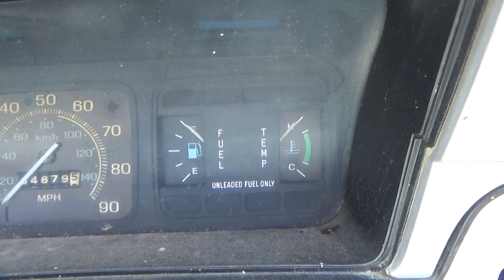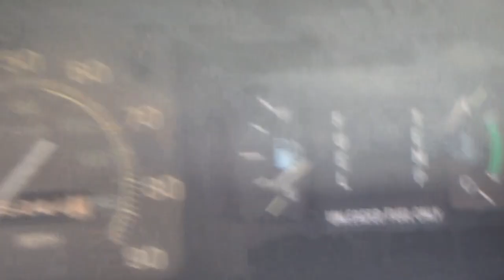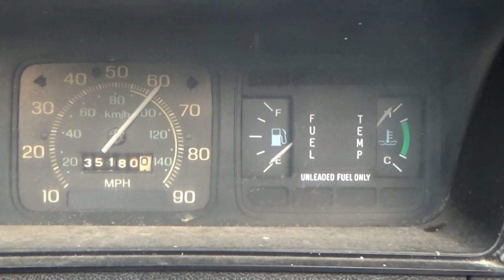Day 4 Hot 2022 Hot Rod Power Tour! Pontiac LeMans and AMC AMX still road trip magic!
We're still headed more south, and further away from where we call home in Columubs Ohio as we pack up the cars and head from Hoover Alabama to Pensacola Florida... and back! This was one of the longest drives of the trip, made especially long by us putting ourselves in a good position for the Day 5 drive to Atlanta.

It seems after all these miles we've gotten into a pretty good groove with both the 1970 Pontiac LeMans and the 1979 AMC AMX. The Pontiac 455 is getting about 14 MPG, the AMX is getting a little better than that at 16mpg but having a smaller fuel capacity our need for stops is similar. 455 Pontiac V8 vs 304 AMC V8 very interesting to see how comparable they are in efficiency.

The stop in Pensacola was actually a wonderful stop, we got to run portions of the "Official" Hot Rod Power Tour Route to get the first experiences of driving through small towns with people watching and waving. We caught up with several different groups of other Tourers as well to form a convoy of cool a few separate times, and the venue it's self was well organized and excellently set up!

Another huge day for us to network and hang out in the Design Engineering Inc booth with Derek of Vice Grip Garage, meeting lots of fans from previous videos as well as new ones we've picked up through the week of videos. Luke of Thunderhead289 made it once again as well with his fuel sipping Ford Maverick under lawnmower carb power. If you haven't watched Luke and the antics on his channel you certainly need to!

Several of the other YouTubers have already taken off for home or had other prior engagements, Alex Taylor is leaving on Friday for Drag Week, and Emily Reeves of Flying Sparks Garage had a previous commitment as well. Unfortunately Jacob of Sally's Speed Shop was also developing issues in his "Support Truck" he brought this year. This journey has been a heck of a test of man AND machine for sure! Power Tour 2022 will be in the record books as the hottest one on record for sure, but we're more than half way over and FINALLY headed back north towards home.

The 2022 Power Tour has been awesome, truly truly awesome. We've been able to meet so many great people and share SO many stories, cheer people on along the way, and had an honestly fantastic time. Yes, it's hot. Yes, it's exhausting. Yes, the days and nights are long. But. it's all about the journey, that's where stories are made, and we as well as EVERY other Power Tourer we met certainly have stories to be told from this one.

One more day left, Atlanta here we come!